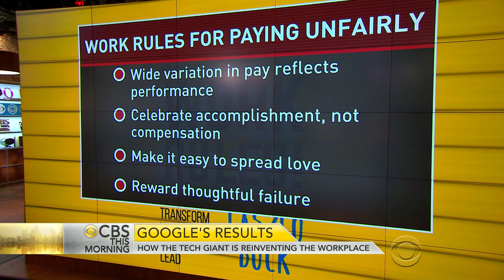How Google is reinventing the workplace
The tech giant receives more than two million applications a year, but only thousands make the cut. Your odds are better getting into Harvard, Princeton or Yale. Laszlo Bock, Google’s senior vice president of "people operations," also known as human resources, joins "CBS This Morning" to discuss his new book, "Work Rules!: Insights from Inside Google That Will Transform How You Live and Lead."